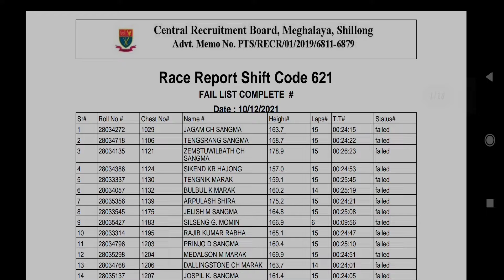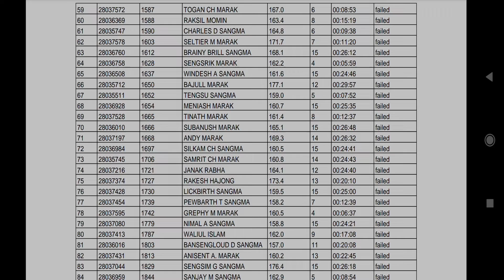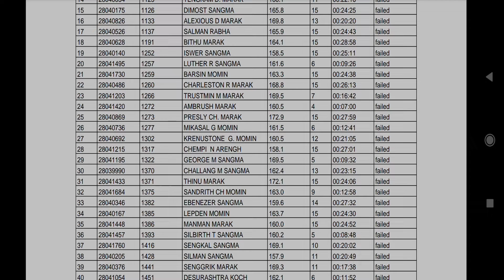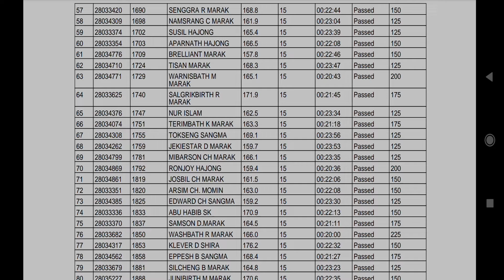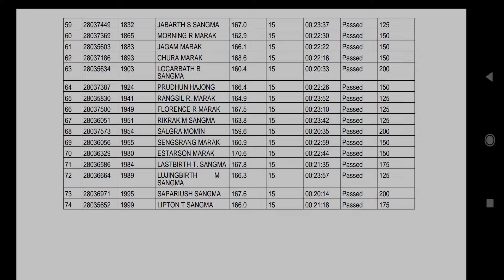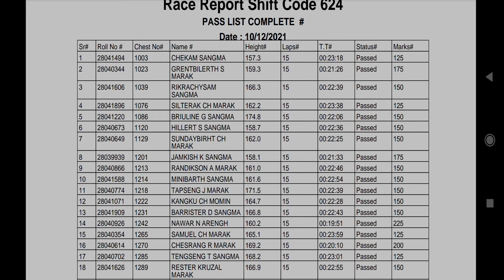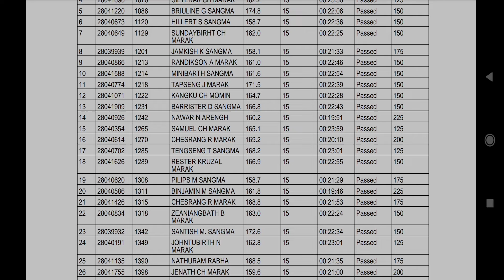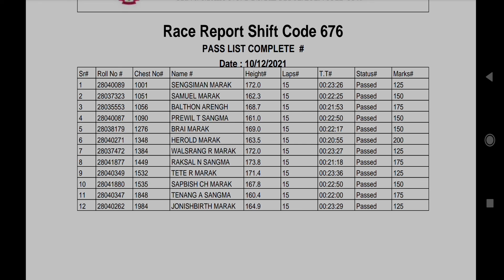Asanang MLP Result 10/11/2021